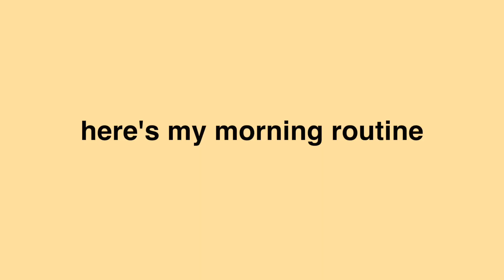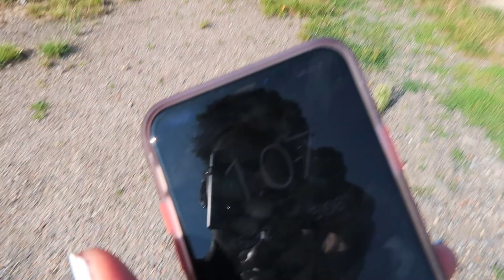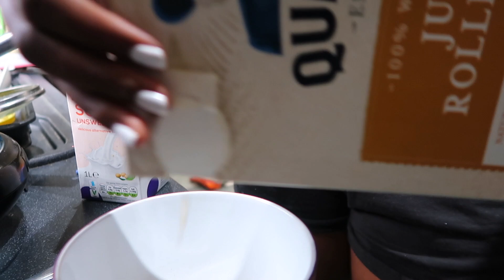my productive summer morning routine 2020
welcome to my productive summer morning routine 2020. i try my best to make sure that i do all the things that make me the happiest in the morning in hope that the rest of the day can be productive too & making sure to do the little things that make you feel good!!!

insta & snap : praisexox

☞ faq
name: praise
age: 18
camera: canon g7x mark ii/nikon d5600
editing software: final cut pro

-praise

 xxx